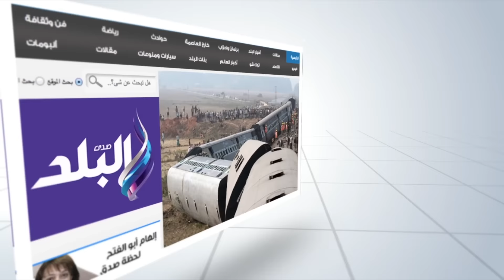صدى البلد | لفظ الجلالة منقوش على بيضة في المنيا